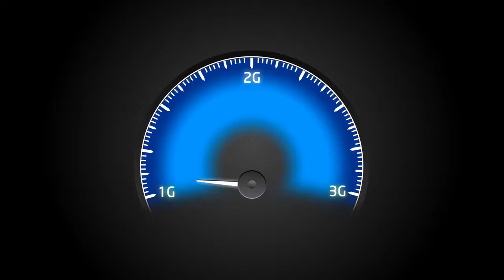Videocon Telecom Young Manch 3 : Khalsa College, Mohali (Winner: Shivam)